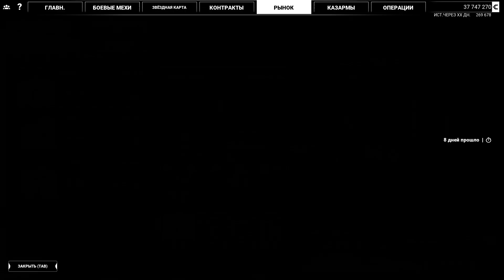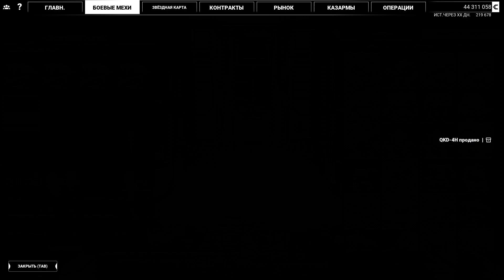MechWarrior 5 Mercenaries - прохождение компании #41